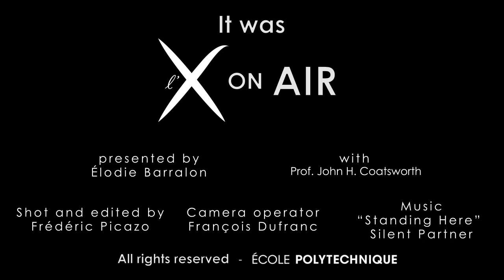Prof. John H. Coatsworth interviewed for l'X on air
Prof. John H. Coatsworth is the Provost of Columbia University, as well as Professor of International and Public Affairs and of History.
He came to École Polytechnique in order to take part to Alliance executive committee meeting on June, 2nd 2015.
Alliance is an academic joint education program encouraging  dual degrees, co-teaching, non-conventional summer schools, between Columbia University and 3 major French institutions: École Polytechnique, Sciences Po, and Panthéon-Sorbonne University.
Alliance facilitates faculty and students mobility among its 4 partner institutions. For example, l’X hosted Prof. Lorenzo Polvani last April/May, while Prof. Yvan Bonnassieux taught at Columbia University.
Prof. John H. Coatsworth tells us about the Program's main achievements since its creation in 2002, and about its perspective for the near future. He also gives us an insight into the opportunities and peculiarities of the cooperation between l'X and Columbia University.